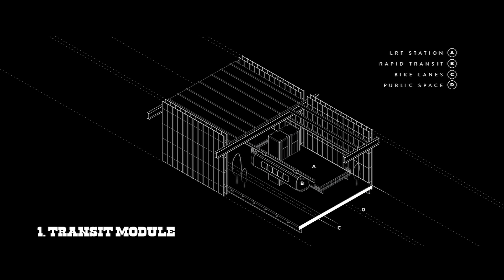Back to the Future Wild West - Studio Bianchi Architettura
Winning Project (Category: Provocative) in the 2018_MOVEMENT International Design Competition by dtalks

Design Team: Sergio Bianchi (architect / urban designer), Simone Fracasso (architect / urban designer), and Chiara Pellegrin (artist)

Video Credits:

Visuals and 3D Animations: Simone Fracasso